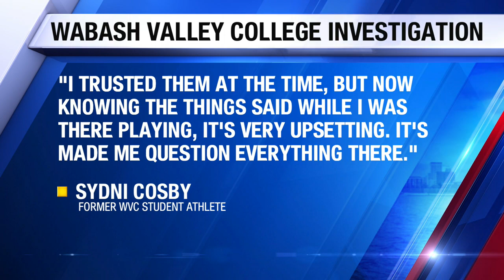Two Wabash Valley College officials involved in Title IX investigation